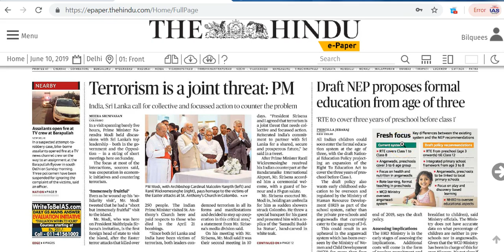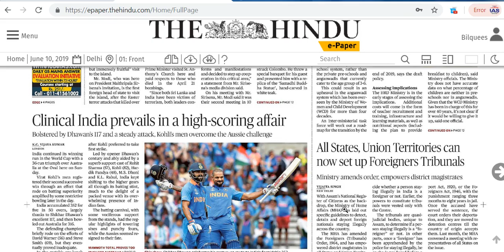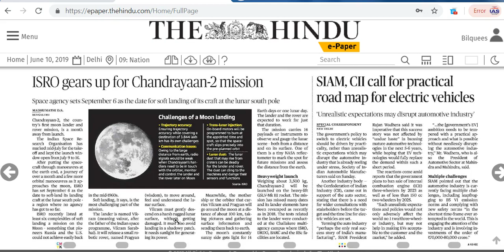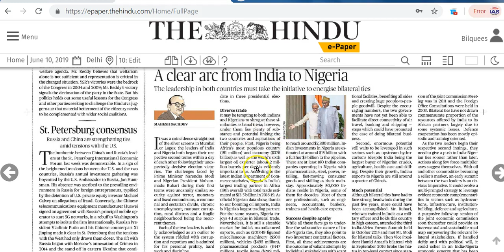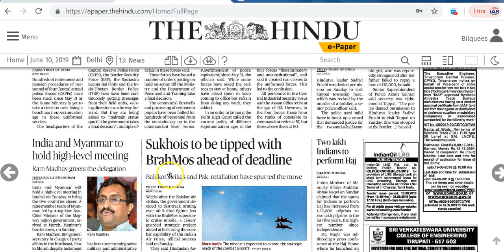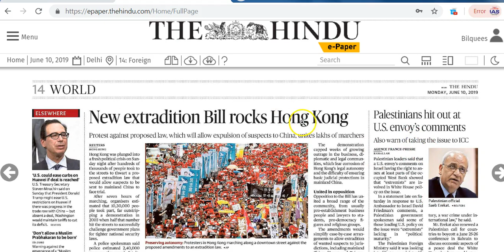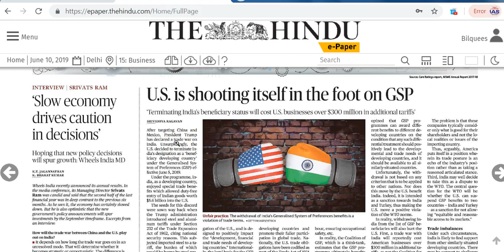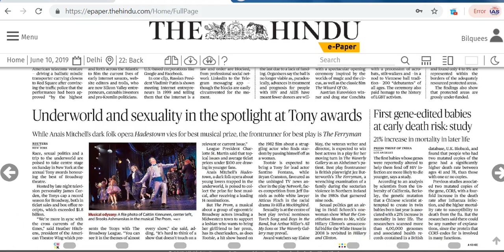IAS Daily Current Affairs | The Hindu Analysis by Mrs Bilquees Khatri (10 June 2019)